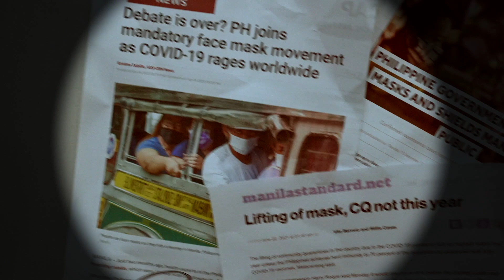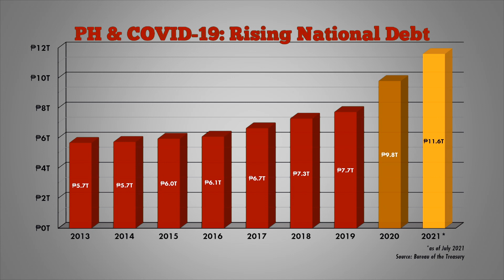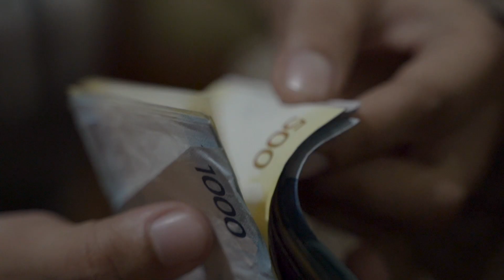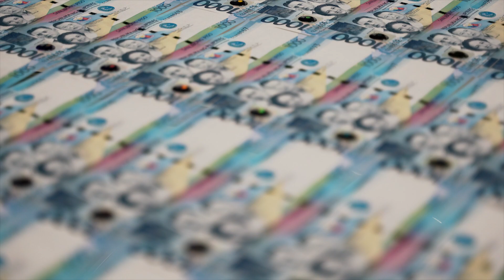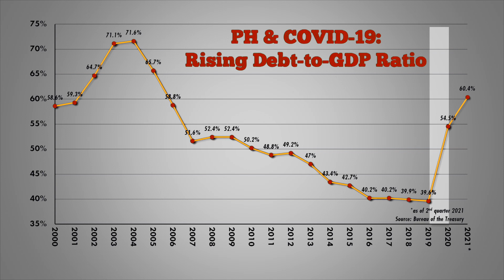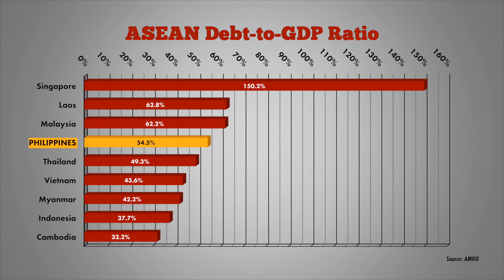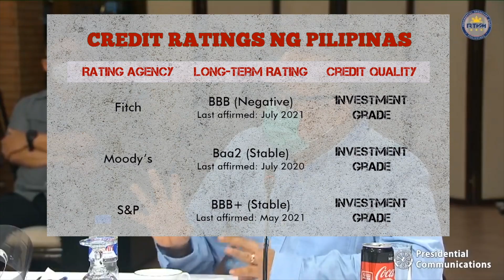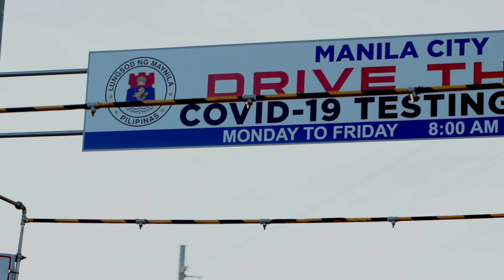Should Filipinos worry about the national debt?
The government has no choice but to borrow money to finance its pandemic response. Experts say Filipinos shouldn’t worry too much over borrowings – what’s important is that money is spent to allow the country to recover quickly and repay the debt.